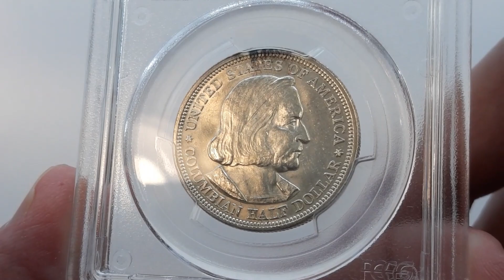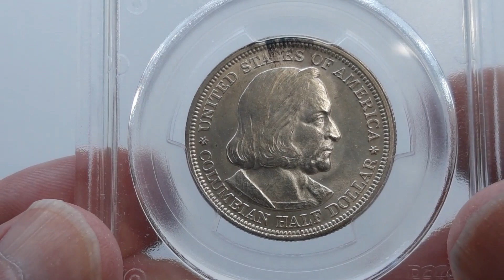Columbian 90% Silver Half Dollar by Raleigh Gold Coin Dealers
This video we will show you a Colombian Silver Half Dollar from the US Mint. These classic commemorative silver half dollars have great appeal to silver stackers and all precious metal investors. If your looking for any Commemorative coins take a look at our

The website is open 24/7 while the coin shop in Raleigh, NC is open from Monday - Friday 8:30 AM till 4:00 PM. With private appointments only.